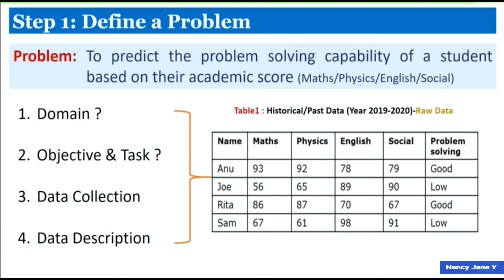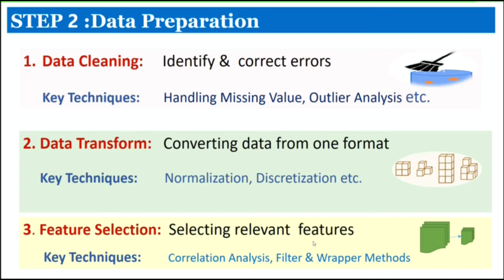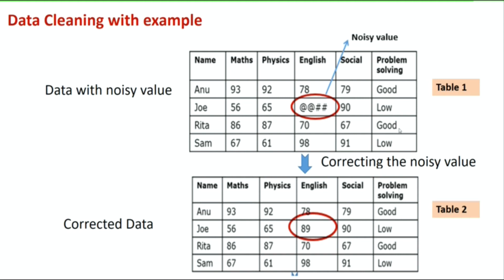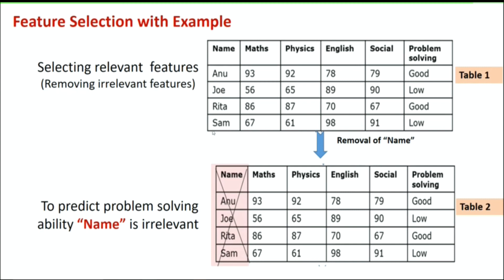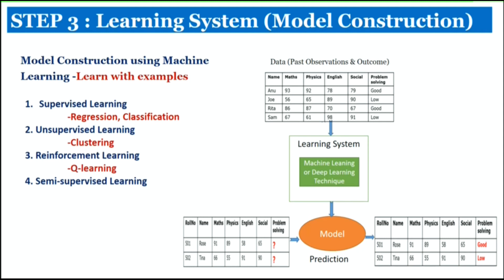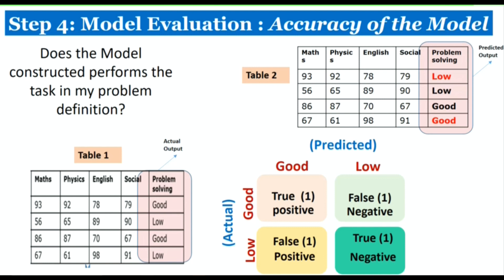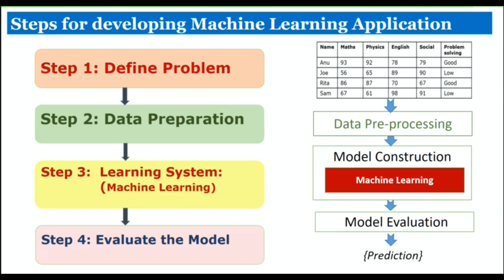STEPS FOR DEVELOPING MACHINE LEARNING |MACHINE LEARNING PROCESS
This video describes the steps for developing Machine Learning Application with example

Machine Learning Steps# Feature Selection# Data Preprocessing# Machine Learning in Tamil# Classification# Confusion Matrix